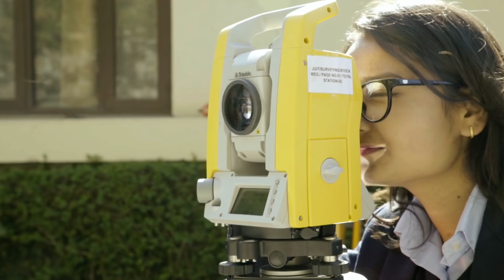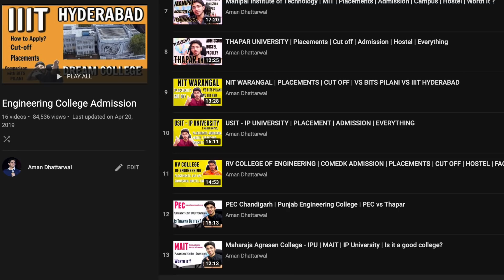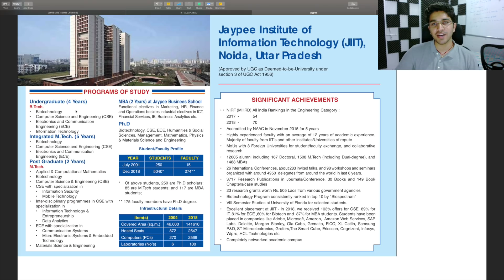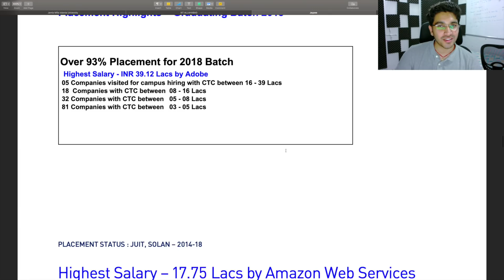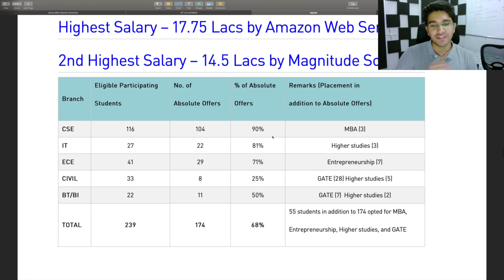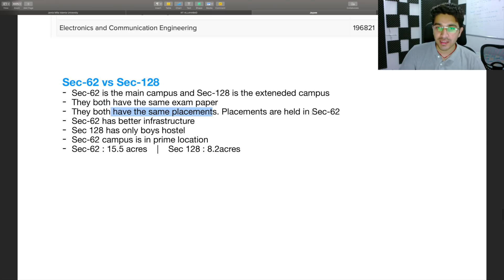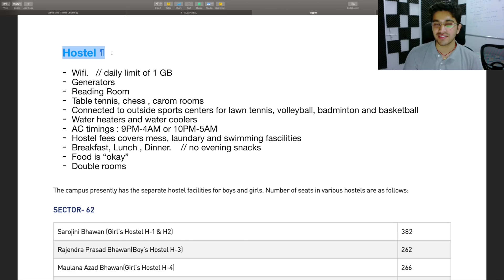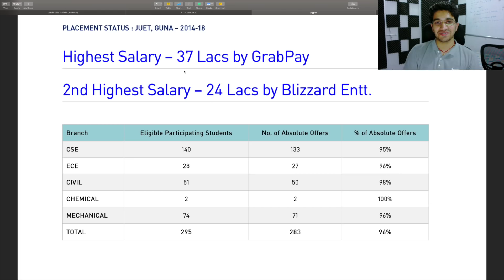JAYPEE Institute of Information Technology Noida | JUIT Solan | JUET Guna